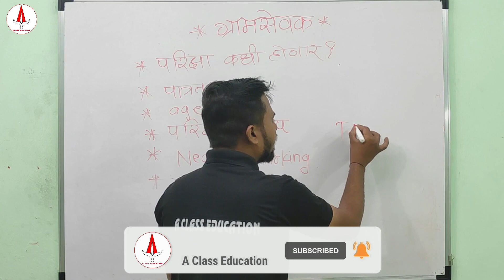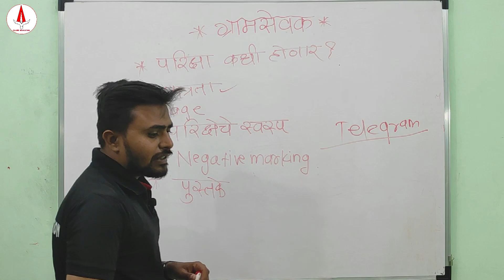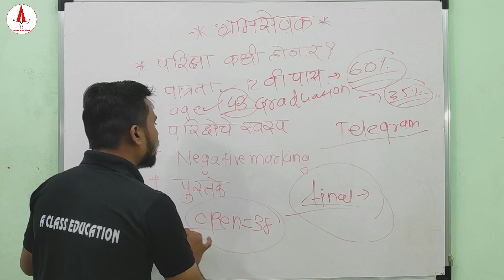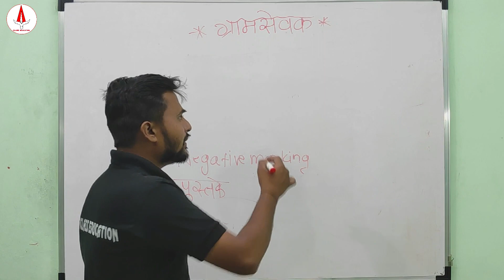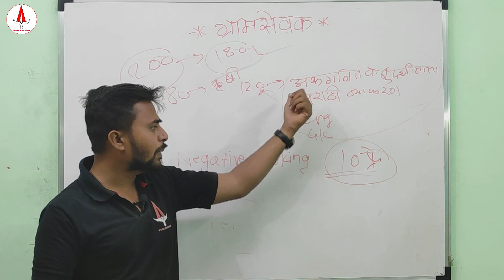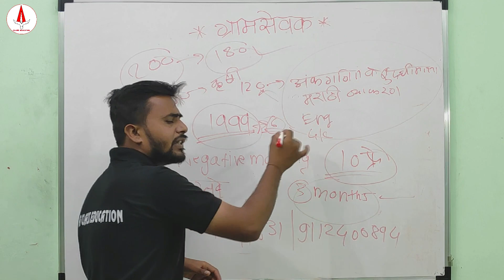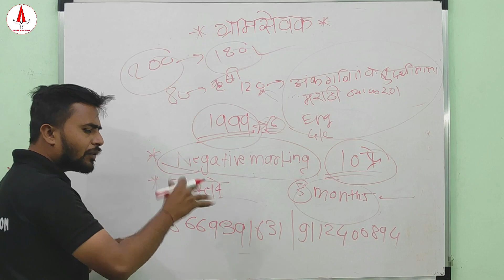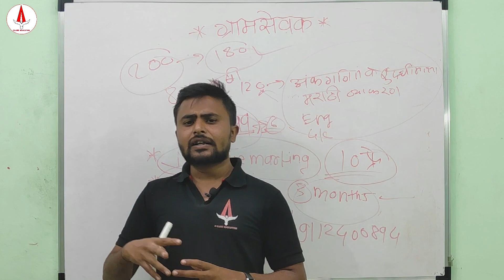Gramsevak Bharti 2022 | Gramsevak bharti full details | gramsevak bharti exam 2022 | Akshay Sir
For live batches Admission Enquiry  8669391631 / 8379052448

📢  विविध  भरती  बाबत नवीन update मिळविण्यासाठी Telegram Channel
JoinTelegram ग्रामसेवक भरती 2022

🟢सरावासाठी /अभ्यासासाठी  सर्व विषयाचे Video Lectures🟢